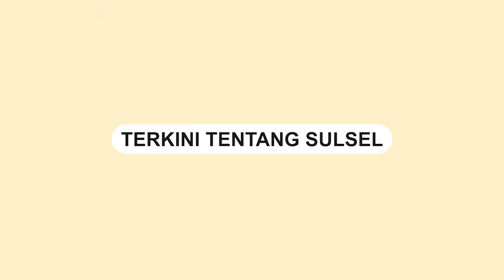Operasi Zebra di Makassar, Kapolrestabes Bagikan Helm, Coklat hingga Sembako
Operasi Zebra Pallawa 2023 dalam Upaya meningkatkan keselamatan berlalu lintas di Kota Makassar.

Kapolrestabes Makassar Kombes Pol Mokhamad Ngajib, S.I.K, M.H. bersama jajarannya membagikan helm kepada pengendara sepeda motor yang tertib berlalu lintas, Rabu (6/9/2023).

Selain membagikan helm ke pengendara yang tertib berlalu lintas.

Kapolrestabes Makassar juga membagikan bunga dan coklat sebagai tanda rasa kasih sayang kepolisian kepada masyarakat, sembari mengingatkan pentingnya keselamatan di jalan raya.

Tak hanya itu, Kapolrestabes Makassar juga turut membagikan paket sembako kepada para pengendara.

Video ini dibagikan di akun Instagram resmi @polrestabes_makassar.
Video terkini dan terbaru..